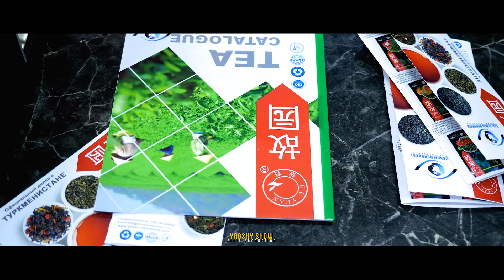YAGSHY bilen Cay backstage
Cay backstage